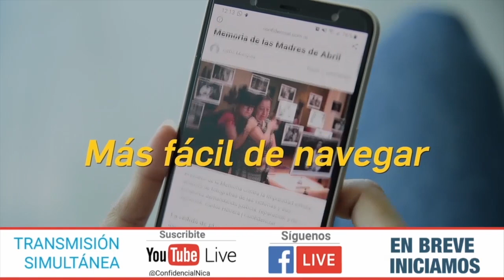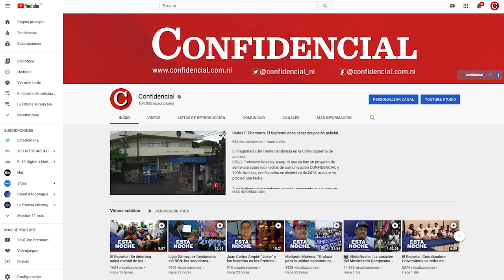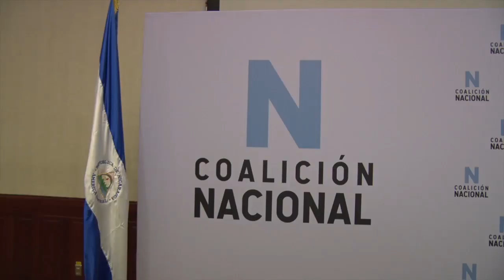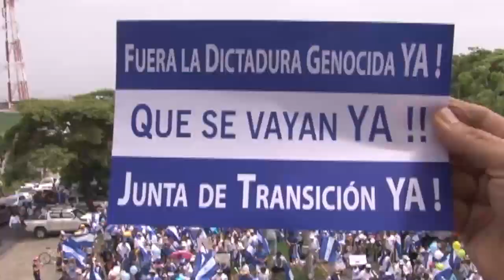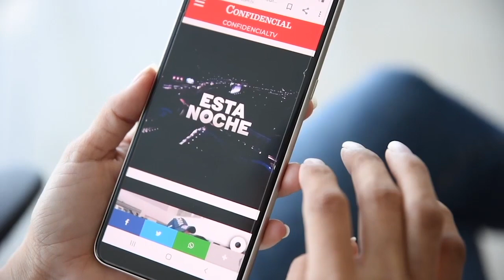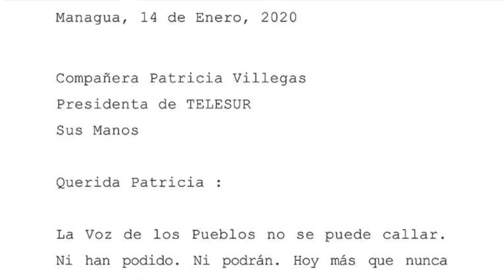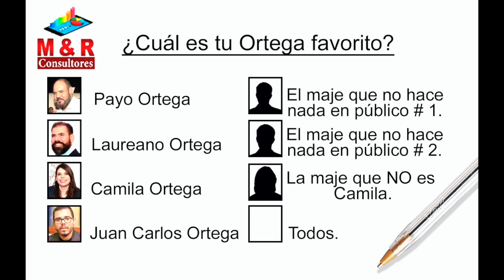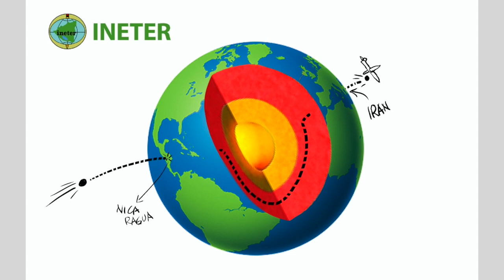📺 EstaSemana | Los retos de la Coalición Nacional y los escenarios políticos 2020